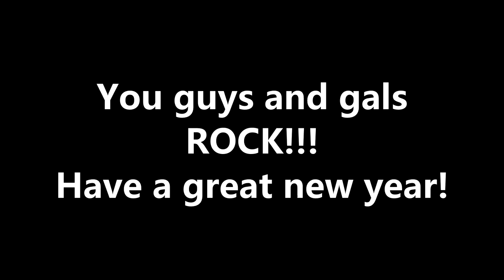PaddyG's Big 25th Episode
This is my 25th Episode!!!

Enjoy a look back at my channel and all the projects we have accomplished since we started the workshop makeover!

The good the bad and the ugly are all represented here, no holding back! You will see technical flaws, bloopers and some finished projects that turned out better than even I expected!